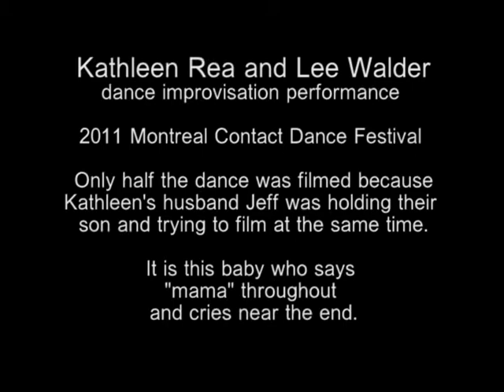Kathleen Rea and Lee Walder contact dance improvisation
Kathleen Rea and Lee Walder
dance improvisation performance

2011 Montreal Contact Dance Improvisation Festival

Only half the dance was filmed because Kathleen's husband Jeff was holding their son and trying to film at the same time.

It is this baby who says "mama" throughout and cries near the end.